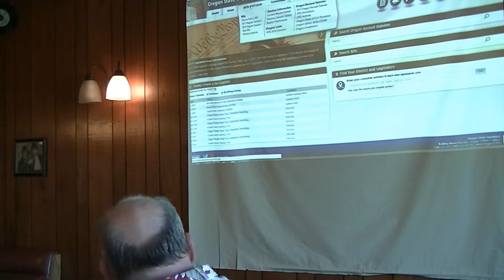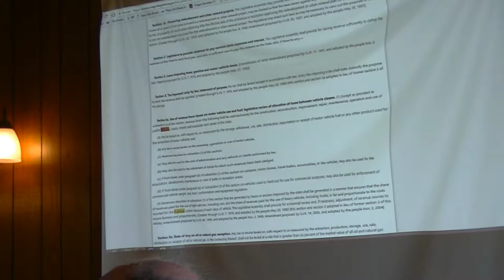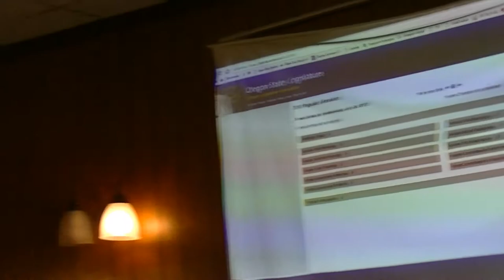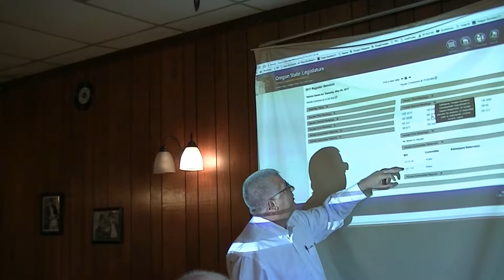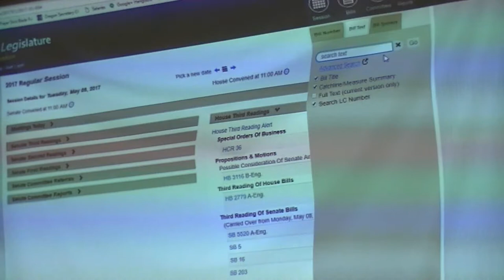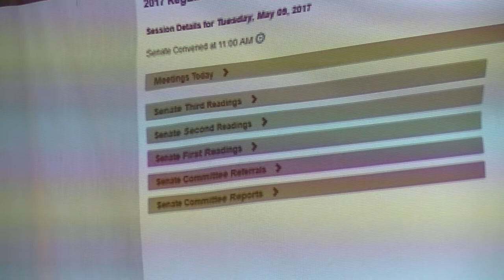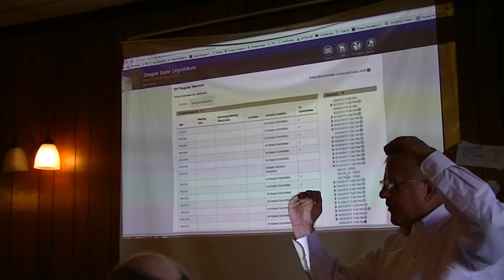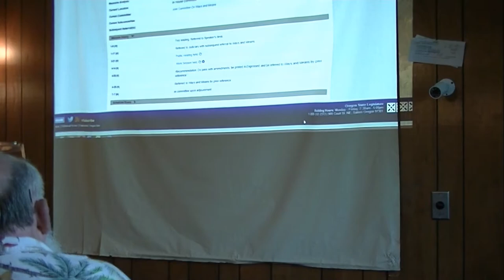Part 2 - Oregon Legislative Process - How to Make an Impact - Mike Nearman